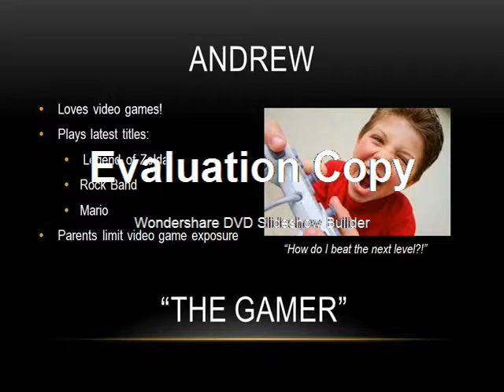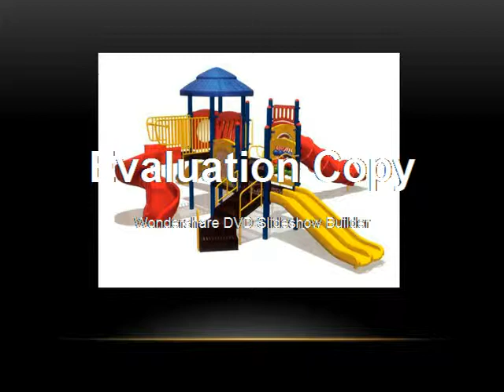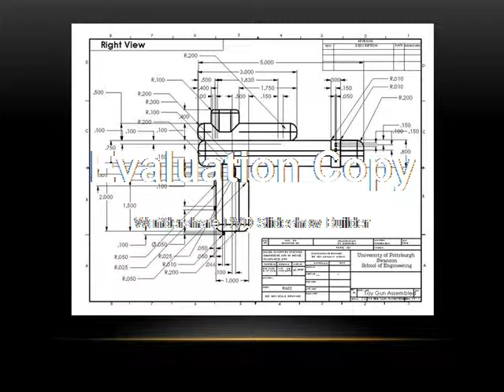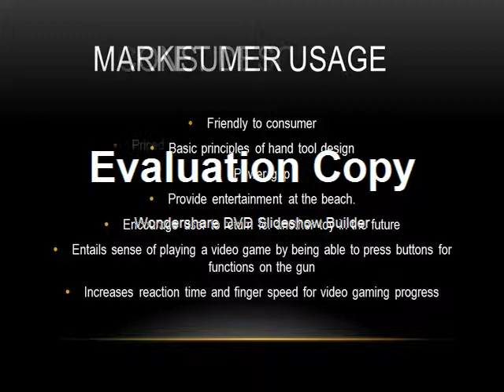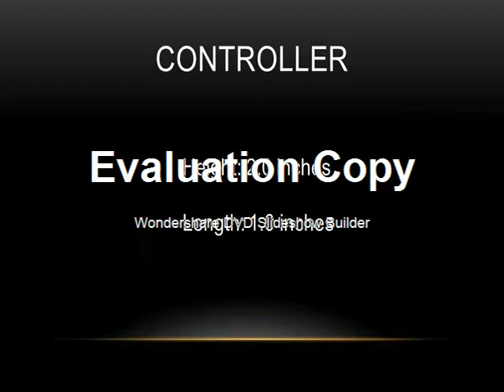Kizito Gabryluk Hao Galactic 9000 Hydro Gun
LYRICS:

Names.
Toy.
VERSE ONE!

(Verse 1)
This is Human Factors Class, and this is our group project
Galactic, Hydro Gun were at the beach just having fun
This gun is, made of, 3 pieces assembled
A water gun it resembles, AT YOUR NEAREST MCDONALDS (Yeaaaa)
The toy is made for youngsters (Young!!!)
Not for grown hood gangsters (True!!!)
Boys ages 6 -- to -- 10 .
Still scared of monsters (Scared!!!)
But girls can use the toy too (Word...)
Same way the boys do
This age group is our target
Our toy fares well on the market
It cheaper than the others (CHEAP!!!)
It's only sold in a Happy Meal
So "Target" please don't bother (TELL EM!!!)
Costs little to produce it
And less to reproduce it
And all those expensive others
They're probably gonna lose it (YOU MAD!)

(Chorus)
Yeeaaaa.
Andrew really loves his Gaming
All the high scores he's gaining
Play outside his parents keep yelling
Go out, go out, go ou-ou-out
So they take him to the beach. (Beach...)
He can use our Hydro Gun
Instead of Rock Band. (Band...)
Call of Duty? (True...)
Legend of Zelda? SuperSmash Bros?
Taking the video games to the beach
Wat Up!

(Verse 2)
The toy has 3 pieces and each has a function
Collect all 3 then you can form the conjunction
Each meal comes with one piece
The next meal, a new piece
The third meal's the last piece and now time for action
First piece is the telescope
Also serves as the nozzle
Comes equipped with the water tank
So prepare to flex your muscles
Then the Wii controller with a shovel for your using
Push the button when at the beach, and them sand castles we building
Controller has a trigger (Pause) Just like you're gaming
You pull it once, the water squirts. I hope you're good at aiming
Last but not least is the wristband for safe keeping
Beach time just "turnt" up and now the gamer is winning

(Chorus)
Yeeaaaa.
Wat Up!

(Verse 3)
Made from ABS plastic
The realest kind, the cheapest kind
Easy mass production for this toy design.
Check the specs!
Telescope is 5 inches, water tank is only 3
Wii Controller is 2 inches and that there is fine with me!
I'ma tell you the Human Factors (Go!!!)
Wrists never witness bending (TRUE!!!)
Handle toy with a power grip
Index finger is resting
Product has its labels
Safety warnings included
Hand size is perfect, so tell mom you need to get yours!

(Chorus)
Yeeaaaa.
Wat Up!